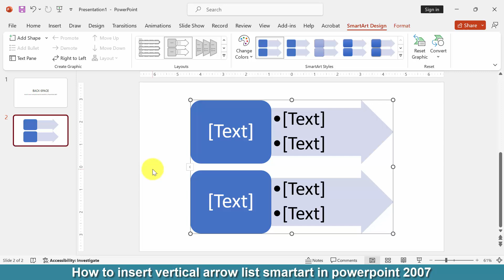How to insert vertical arrow list SmartArt in PowerPoint 2007